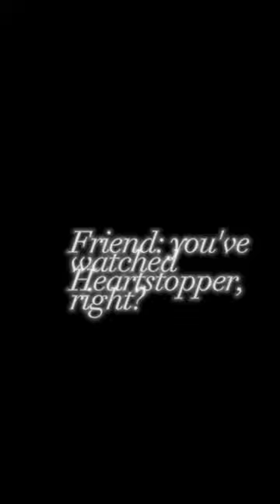Nellie vs charlie